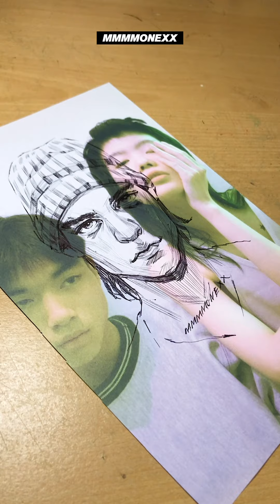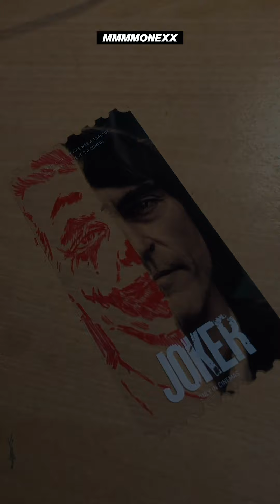✨ OLD DRAWING THAT MADE ME #2 [Customizing] ✨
옛날 그림에 추억추억